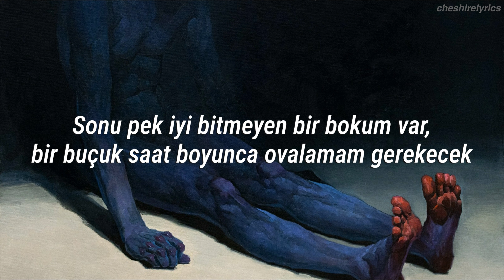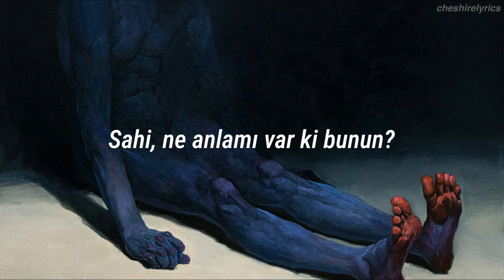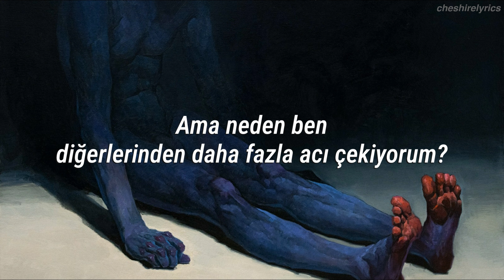STROMAE - Mauvaise journée | Türkçe Çeviri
Tablo: Denis Sarazhin (1982-) — Out of touch (2019) [Ulaşılamayan]

Şarkı: STROMAE - Mauvaise journée [Kötü Bir Gün]

Ces matins-là sont trop pénibles
Quand même dehors le temps est gris
Et d’ailleurs dedans aussi
Y a les jours sans, les jours avec
Ce s’ra sans, j’te l’parie

Y a mon caca qui a mal fini
J’vais d’voir frotter une heure et demie
Et puis j’m’emmerde, ça n’arrange rien
Et comme on dit, l’malheur des uns
Chacun sa merde, oui j’ai compris

Mhhhhh aidez-moi
Mhhhhh je m’sens si seul
Mhhhhh laissez-moi
C’est mon droit d’être déprimé dans mon fauteuil

Encore une bonne journée de merde
Comme une journée de confinement
Comme une journée d’anniversaire
Passée la barre des 35 ans
Franchement, à quoi ça sert ?

Un peu comme moi, tout l’monde s’en fout
Quand j’s’rai plus là, est-ce qu’ils s’ront tristes ?
Remplis mon verre jusqu’au bout
Parce qu’il est à moitié vide
Pessimiste ? Pas du tout !

Y a l’espoir d’une lueur
Que demain s’ra meilleur, mais...

J’en ai marre d’être déprimé
Et ça m’déprime d’en avoir marre
Mais à quoi bon me réveiller ?
J’préfère dormir toute la journée
Si c’est pour vivre ce cauchemar

Mais pourquoi j’ai plus de peine que les autres ?
Alors que les autres n’ont aucun problème
D’ailleurs est-ce tout ça c’est pas d’leur faute ?
À ces égoïstes au bonheur obscène

Mhhhhh aidez-moi (mhhhh aidez-moi)
Mhhhhh je m’sens si seul (mhhhh je m’sens si seul)
Mhhhhh laissez-moi,